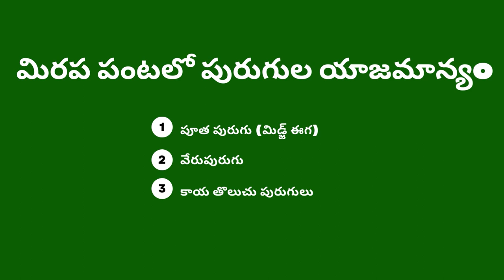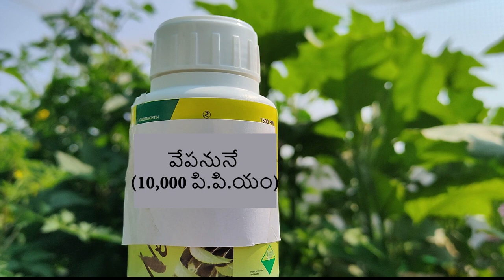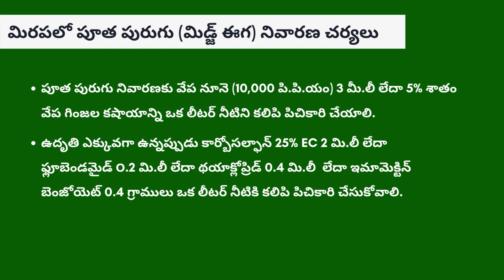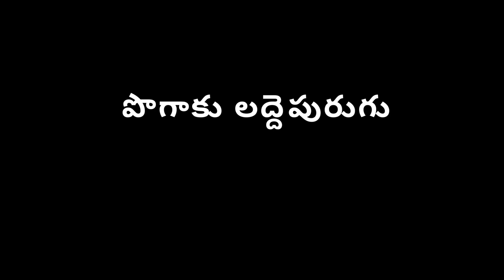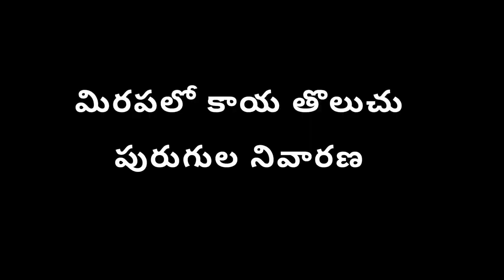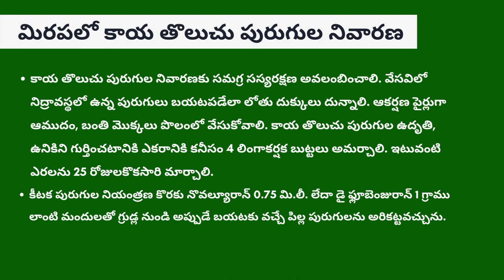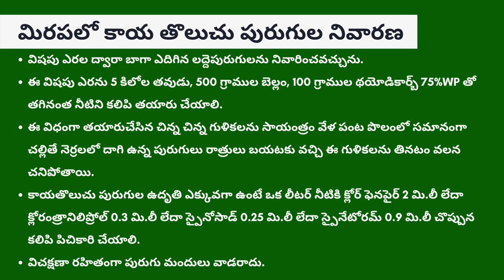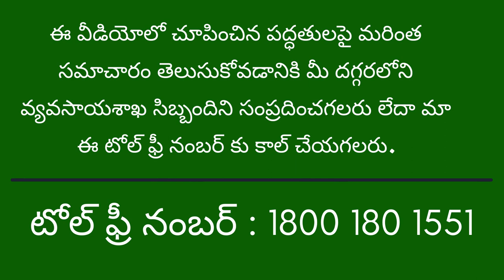మిరప పంటలో పూత పురుగు, వేరుపురుగు మరియు కాయతొలుచు పురుగుల యాజమాన్యo_Saagu Baagu